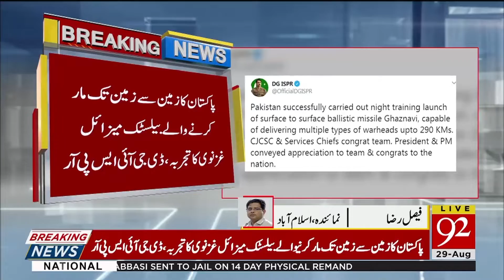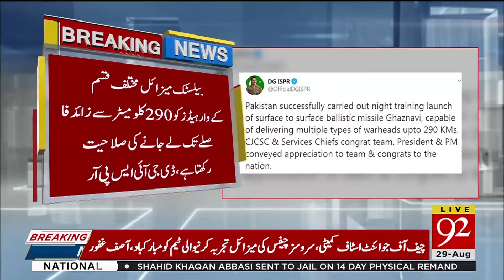Pakistan successfully tests night launch of surface to surface ballistic missile Ghaznavi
Pakistan successfully tests night launch of surface to surface ballistic missile Ghaznavi | 29 August 2019 | 92NewsHDUK